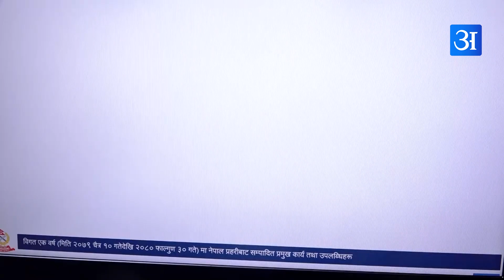नेपाल प्रहरीमा पछिल्लो एक वर्षमा देशभर ५९ हजार ६१ उजुरी